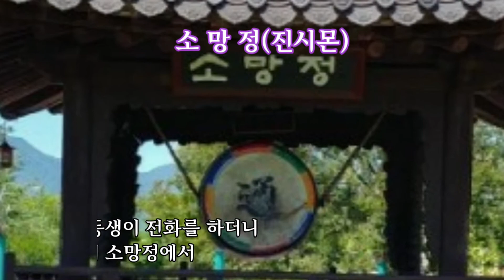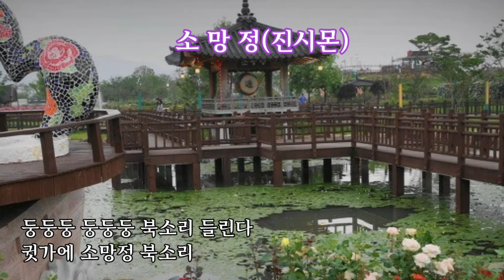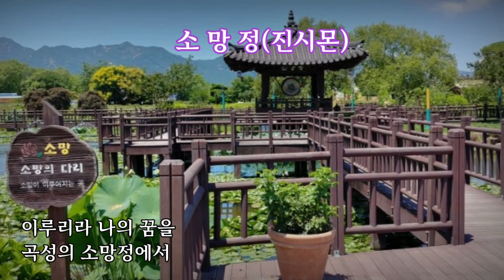[곡성] 소망정(진시몬 - 가사자막)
어느날 동생이 전화를 하더니
북을 쳤대 소망정에서
나를 위해 우리를 위해
이세상 모두를 위해
둥둥둥 둥둥둥 북소리 들린다
귓가에 소망정 북소리
기차 타고 가고 싶네
곡성의 소망정으로
집사람이 답답하다 한숨 쉬길래
무작정 곡성에 가서 가슴으로 북을 쳤지
눈물이 흐르는구나 둥둥둥 둥둥둥 북소리
들린다 귓가에 소망정 북소리
기차 타고 가고 싶네 곡성의 소망정으로
이루리라 나의 꿈을 곡성의 소망정에서